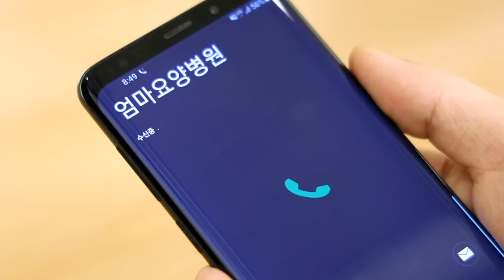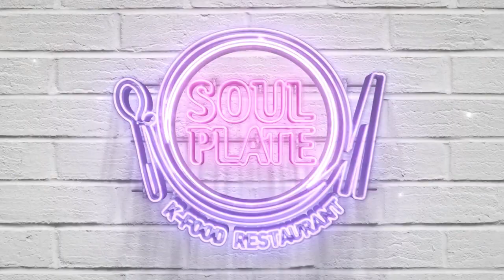(VOSTFR) Soul Plate - Épisode 3 - Maman malade, enfant fatigué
Voici le troisième épisode du nouveau webdrama, Soul Plate
"Maman malade, enfant fatigué"
Date de sortie initiale : 08 novembre

Les sorties seront décalées par rapport à la version originale.

"Une histoire amusante, sur la K-Food, dans un restaurant où sont réunis six anges aux personnalités différentes."

Le webdrama a pour objectif de promouvoir les produits agricoles de la Corée (K-Food), ASTRO étant les ambassadeurs de cette année en partenariat avec le Ministère de l'Agriculture, de la Gastronomie et des affaires rurales et l'aT Center (Organisme de diffusion des Produits Agricoles et de la Pêche en Corée).

ENGLISH SPEAKERS : Please check the link above for english subs. They are available on the original video. I highly encourage you to watch the episode with english subtitles if you understand english so that it'd count for their views. Thank you!

The music and video clips incorporated in the video don't belong to me.